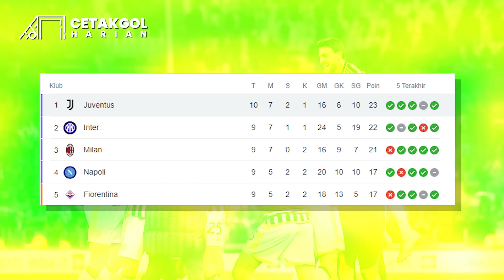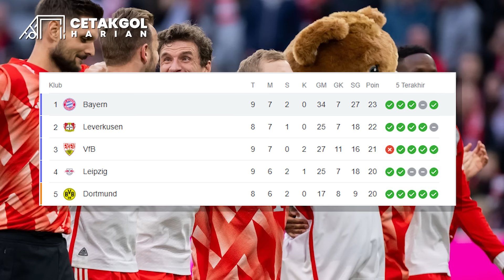Bellingham Menggila Cetak Gol Roket Kiper Kaget Madrid Menang Dramatis 🚀 Sanchez Aksi Lawak 😜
00:00 Opening
00:22 Aksi lawak Robert Sanchez warnai kekalahan Chelsea
01:14 Eddie Nketiah jadi aktor kemenangan Arsenal atas Sheffield
01:39 Anak asuh Kompany semakin terbenam di zona degradasi
02:03 Newcastle harus puas berbagi poin dengan Wolves
02:26 Bellingham bawa Madrid comeback jadi bintang El Clasico
03:41 Sevilla gagal raih kemenangan terjebak di papan bawah
04:04 Juventus puncaki klasemen Serie A usai kalahkan Verona
04:34 Harry Kane makin menggila, Bayern Munchen menang 8 gol
05:05 Al-Nassr menang, Ronaldo lakukan momen kocak
05:37 Ten Hag percaya diri bisa kuasai derby Manchester
06:15 Pep Guardiola tuntut anak asuhnya main spartan
06:35 Klopp mulai pusing dengan jadwal padat kompetisi
07:07 De Zerbi bakal andalkan Ansu Fati di sektor penyerangan
07:32 Pioli tuntut AC Milan bangkit di laga menghadapi Napoli
07:56 Man United dan Liverpool bidik bek Timnas Spanyol
08:18 Federico Chiesa diminati oleh 2 klub raksasa Liga Inggris
08:46 Barcelona membidik Gabriel Jesus untuk lini serang
09:24 Borneo FC menasbihkan diri juara paruh musim Liga 1
10:18 Baca Kommentar dengan Mella